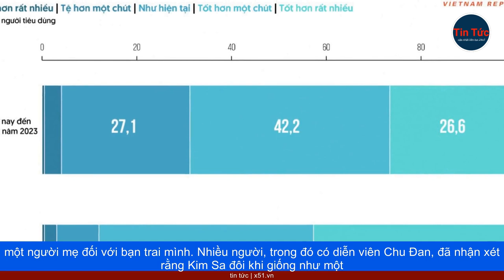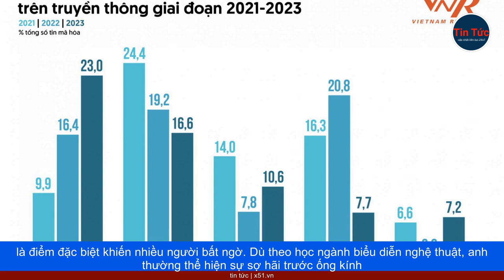TÌNH YÊU KỲ LẠ | NỮ CA SĨ KIM SA DẪN BẠN TRAI KÉM 19 TUỔI GÂY NGẠC NHIÊN VÀ TRANH CÃI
Ngày 12/11, trong show 'Chuyến du học tình yêu', nữ ca sĩ Kim Sa đã khiến các đồng nghiệp và khán giả bất ngờ khi xuất hiện cùng bạn trai Tôn Thừa Tiêu, người kém cô tới 19 tuổi. Điều này không chỉ gây tranh cãi về sự chênh lệch độ tuổi mà còn khiến nhiều người tỏ ra ngạc nhiên bởi cách Tôn Thừa Tiêu thể hiện mình.